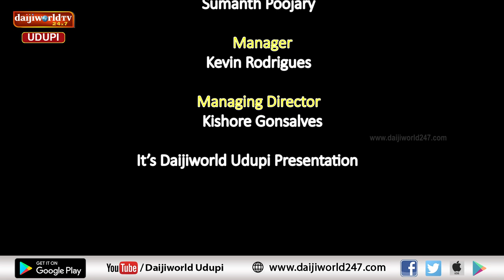ದೇವಿ ಕಥನ | ಧಾರ್ಮಿಕ ಚಿಂತಕ ನಟರಾಜ್ ಪರ್ಕಳ ಇವರಿಂದ ನವರಾತ್ರಿ ಮೂರನೇ ದಿನದ ಕುರಿತು ಪ್ರವಚನ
ಧಾರ್ಮಿಕ ಚಿಂತಕ ನಟರಾಜ್ ಪರ್ಕಳ ಇವರಿಂದ ನವರಾತ್ರಿ ಮೂರನೇ ದಿನದ ಕುರಿತು ಪ್ರವಚನ